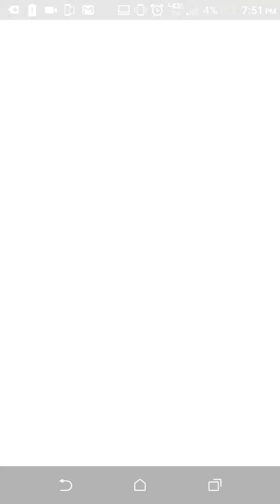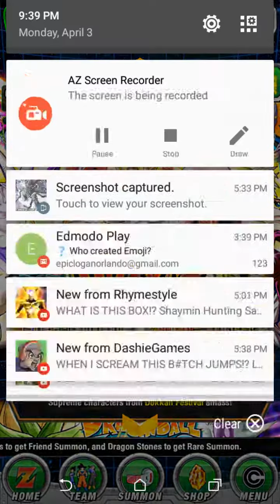150 MIL global summoning Dokkan battle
Hey guys it's me and I am sorry about the lack of videos I've been sick and stuff